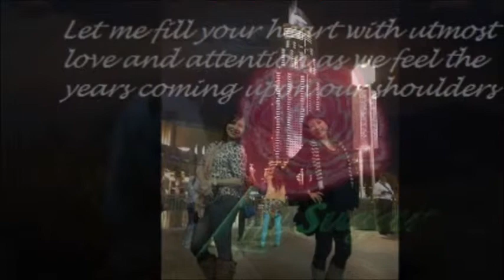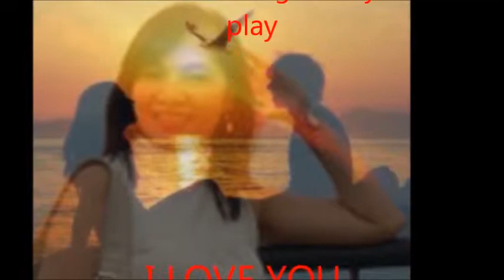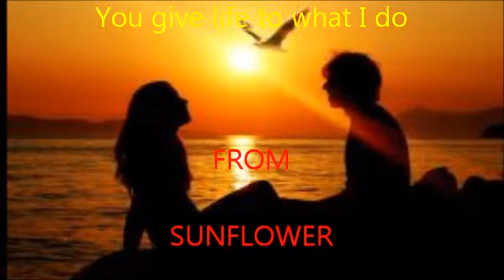ORDINARY SONG w/ LYRICS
Just an ordinary song to a special girl like you from the simple guy who's so in love with you. I may not have much to show.No diamonds that glow, no limousines to take you where you go. But if you ever find yourself tired of all the games you play, when the world seems so unfair, you can count on me to stay.  If you have time just lend an ear to this ordinary song.